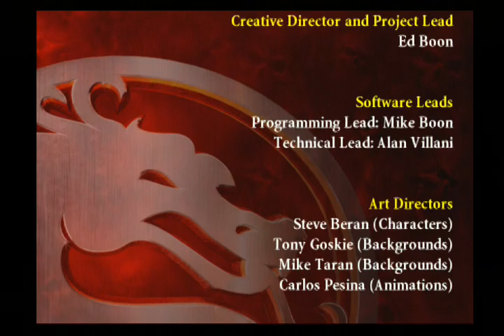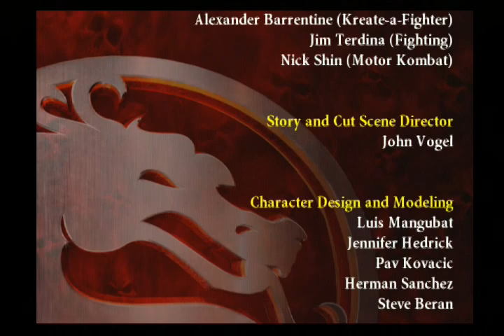Mortal Kombat Armageddon (PS2) - Jarek - Arcade Mode - Max Difficult - No Continues